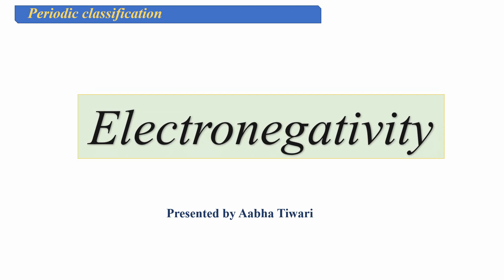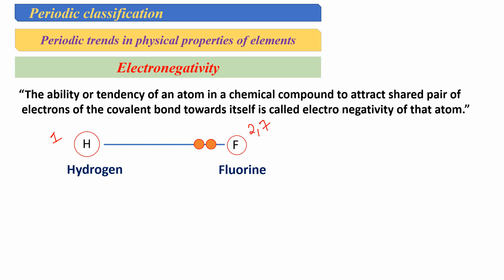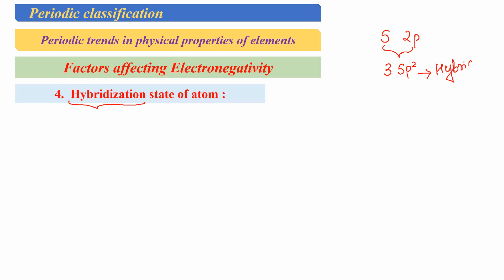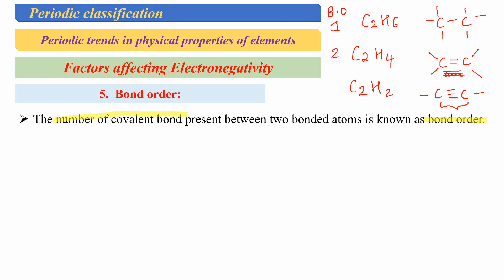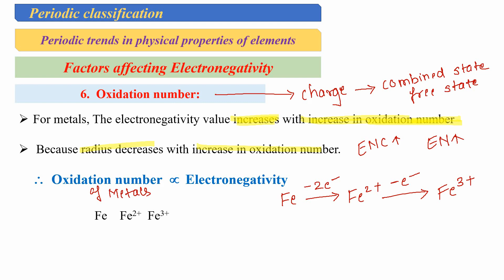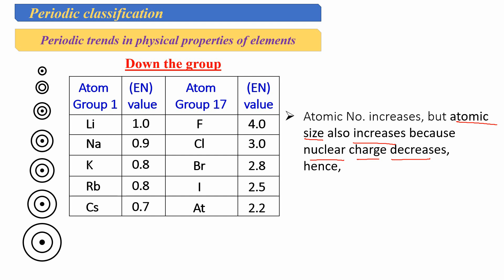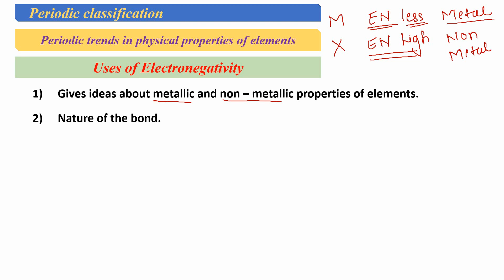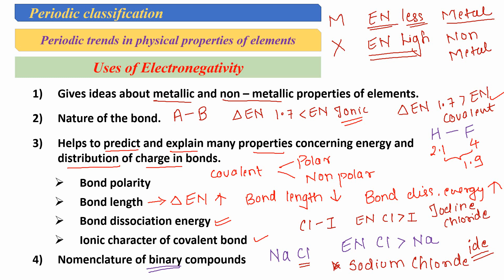Electronegativity & its trends| Lec 13| Periodic classification of elements| NEET, JEE & Boards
This is the final lecture of periodic classification of elements and in this lec we will be learning about electronegativity and how they differ from electron affinity.
we will also learn about factors affecting electronegativity, its trends and apllication.